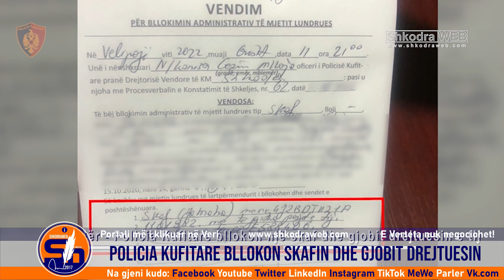ShkodraWeb | Bllokohet skafi në Velipojë, Policia Kufitare gjobit drejtuesin me 50 mijë lekë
Vijojnë kontrollet intensive në të gjithë vijën bregdetare të qarkut Shkodër, me qëllim rritjen e parametrave të sigurisë në plazhe. Policia Kufitare i bllokoi për një muaj mjetin lundrues (skaf), drejtuesit, i cili nuk pranoi t’i jepte dokumentacionin, punonjësve të Policisë.

Gjithashtu, u ndëshkua edhe me masë administrative 50.000 lekë të rinj, 42-vjeçari, pasi nuk respektoi zonën e kufizuar për lëvizjen e mjeteve lundruese, në plazhin e Velipojës.